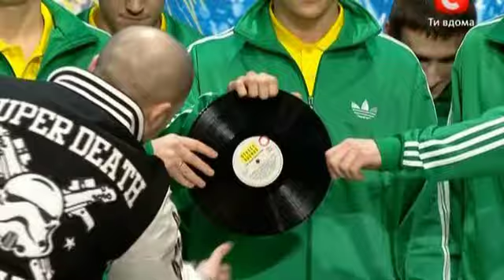Украина мае талант 3 / Львов / "Южный фронт"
Брейк-данс